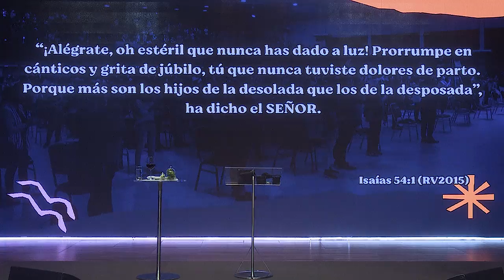"Gran Cadena de Ayuno y Oración por las Metas 2021" - Día 7 - Domingo 10/01/21 - Pr. Sergio Belart